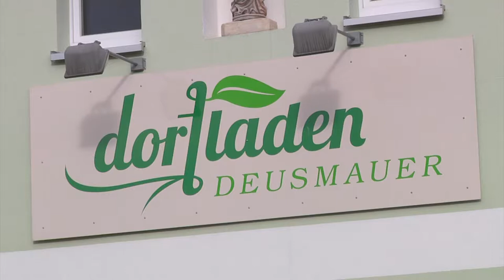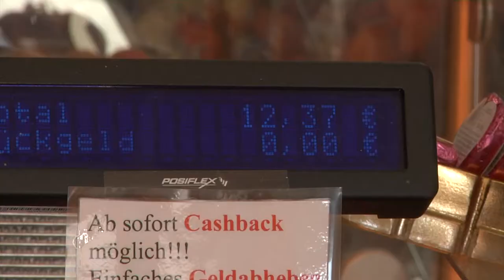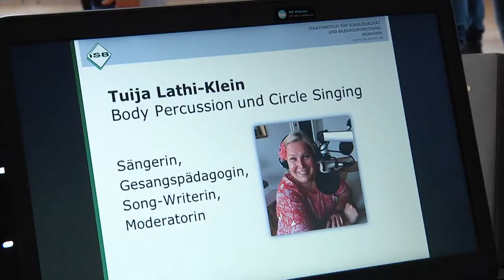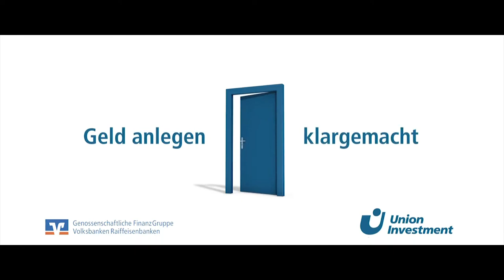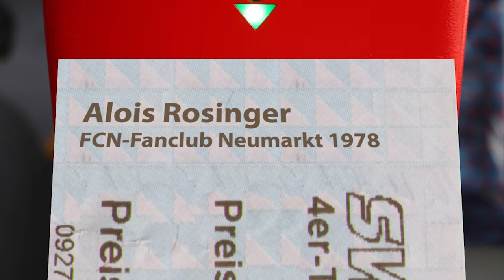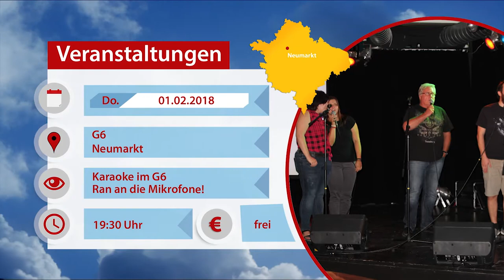Marktplatz Neumarkt 31.01.2018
Themen der Sendung:

Zukunft Dorfladen Oberwiesenacker

Neubürgerempfang im Rathaus

Fachtag "Aktivieren durch Rhythmisieren"

1. Firmen-Eisstockschießen am Volksfestplatz

Nächster Halt - Alois Rosinger, 40 Jahre FCN Fanclub Neumarkt

Kinderfasching im Neuen Markt